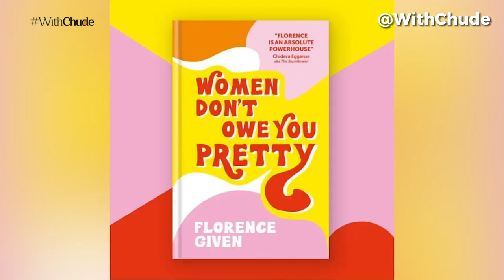“Marriages are done for society; who I am shouldn’t be equated to whether I’m married”—Moet Abebe